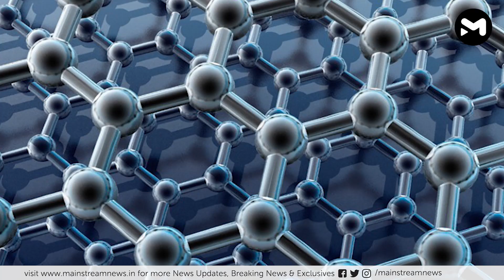ഗ്രാഫീൻ കൊണ്ടുള്ള ഉപയോഗങ്ങൾ എന്തൊക്കെ | MAINSTREAM NEWS MALAYALAM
ഞങ്ങളുടെ വീഡിയോ ഗ്രാഫീൻ കൊണ്ടുള്ള ഉപയോഗങ്ങൾ എന്തൊക്കെ | MAINSTREAM NEWS MALAYALAM കണ്ടതിനു നന്ദി

നമ്മൾ മലയാളികള്‍ക്ക് അത്ര പരിചിതമല്ലാത്ത വാക്കാണ് ഗ്രാഫീന്‍. ഗ്രാഫീന്‍ എന്നത് ഒരു ദ്വിമാന പദാര്‍ത്ഥമാണ്. ഗ്രാഫൈറ്റിന്റെ ഒരു ലെയെറന്ന് വേണമെങ്കില്‍ പറയാം. കനമില്

Mainstream News Malayalam is an emerging news platform and an essential destination for reporting on the people, places, and issues that matter focus on the regional market.

Mainstream News Malayalam

Malayalam live news channel
Malayalam live news today